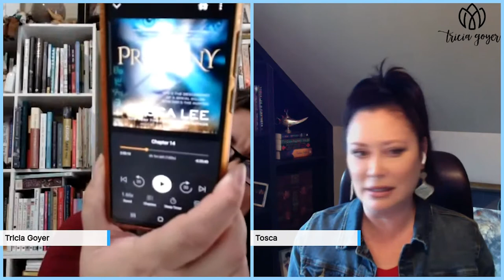In Conversation with Tosca Lee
Don't miss my conversation with Tosca Lee about her book ➡️ THE PROGENY

📌 LET’S CONNECT!

📌 CONNECT WITH TOSCA!